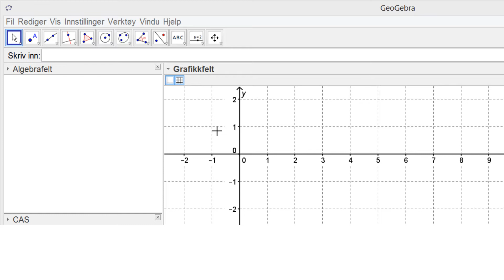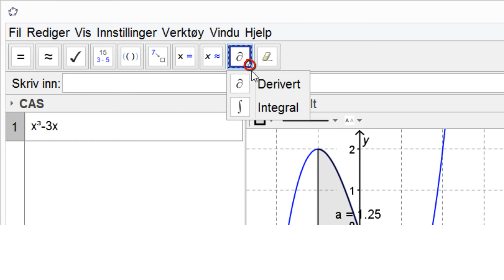GeoGebra - 59 Integralregning V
Denne videoen er en del av Kikoras Geogebra sertifiseringskurs. Kurset er laget i samarbeid mellom Kikora, GeoGebra, Nasjonalt Senter for Matematikk i Opplæringen og Senter for IKT i utdanningen. Se her for mer info Kursene er tilpasset henholdsvis mellomtrinn, ungdomstrinn og videregående skole og leder til offisiell sertifisering som GeoGebra-bruker.

Denne videoen er tilpasset videregående skole.